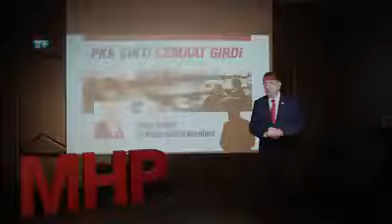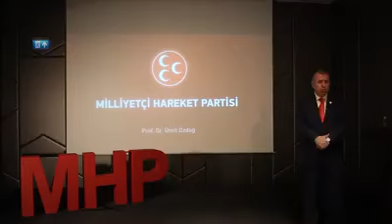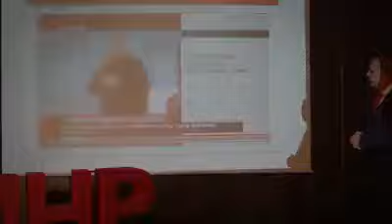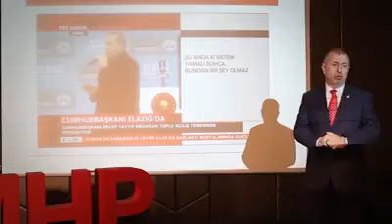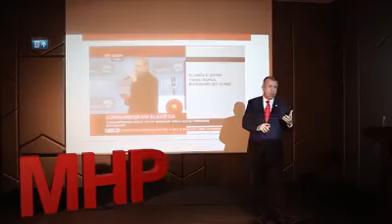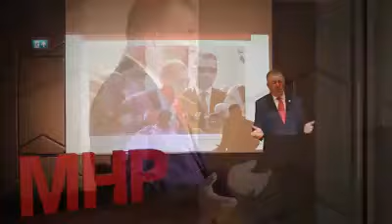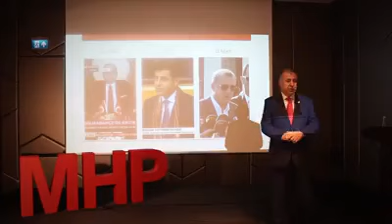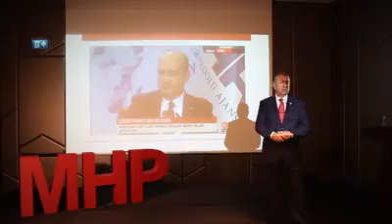400 vekil ve PKK-AKP gizli pazarlığ gün yüzüne çıktı.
400 vekil ve PKK-AKP gizli pazarlığ gün yüzüne çıktı.